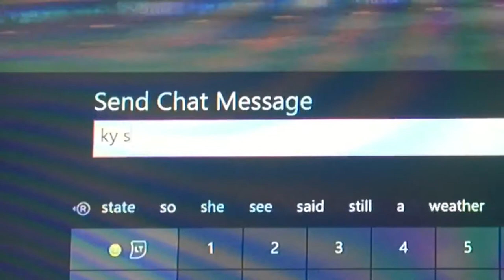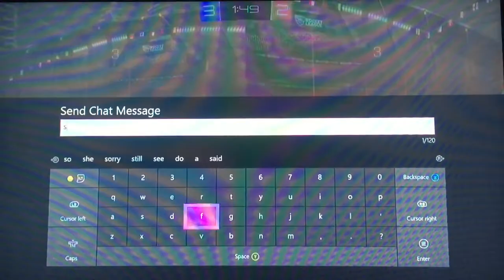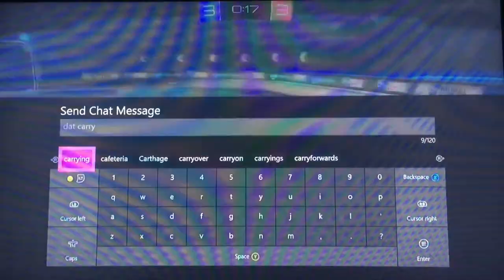INSANE ROCKET LEAGUE GAME PLAY 2